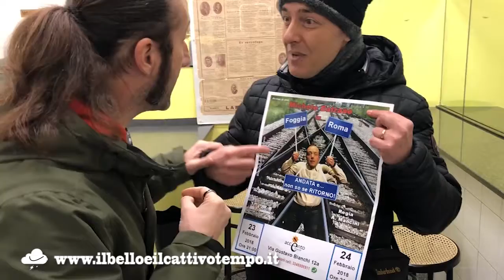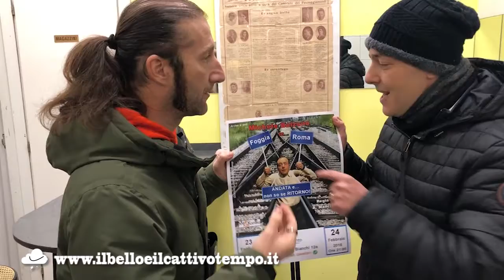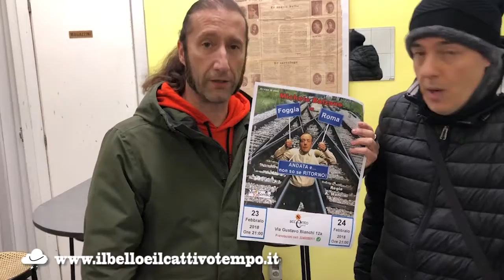Foggia Roma andata... e non so se ritorno - Accento Teatro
DaI 23 al 24  febbraio
Accento Teatro.

FOGGIA-ROMA ANDATA... E NON SO SE RITORNO

“Foggia-Roma andata e... non so se ritorno” è uno spettacolo comico che mostra tutto quello che c’è dietro alla più grande e difficile delle decisioni che un meridionale possa prendere... lasciare la sua terra d’origine per emigrare a Roma o nel Nord Italia.

Come spiegherà alla famiglia la sua scelta?

Riuscirà ad integrarsi in una nuova cultura?

Questo ed altro in uno spettacolo scoppiettante con 2 ospiti d’eccezione, lo Zio Libero da Foggia e Arfio, il curioso vicino di casa.

Biglietto €10 con aperitivo pre spettacolo

di e con Michele Balzano

Regia di Alessandro Mancini

Ore 21,00

Accento Teatro

Via Gustavo Bianchi 21/A